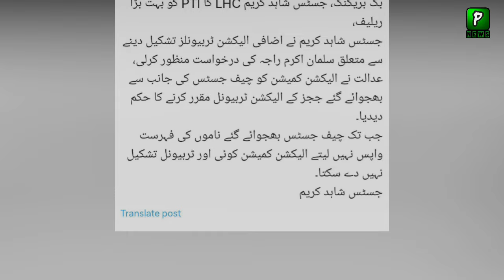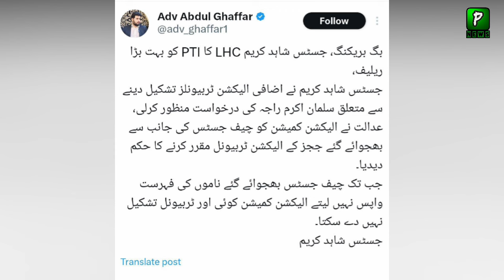Justice Akhtar Kiyani Deny Shahbaz Sharif Request Over Ahmad Farhad Case | ISI | Court Latest News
About Video : Justice Akhtar Kyani Deny Shahbaz Sharif Request Over Ahmad Farhad Case | ISI | Court Latest News
Join Us On
ABOUT CHANNEL